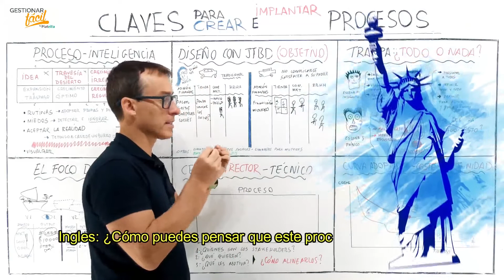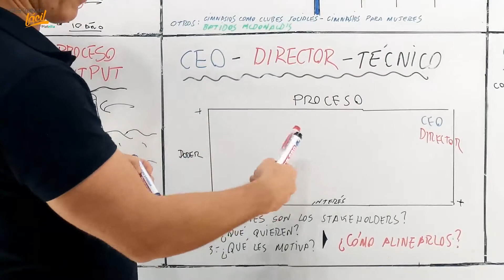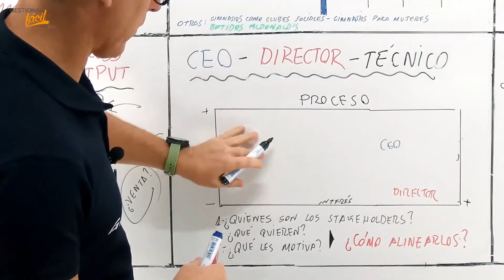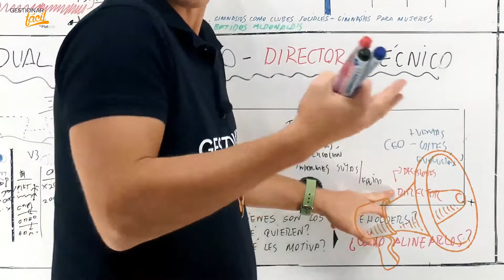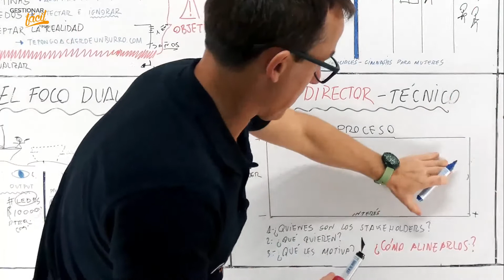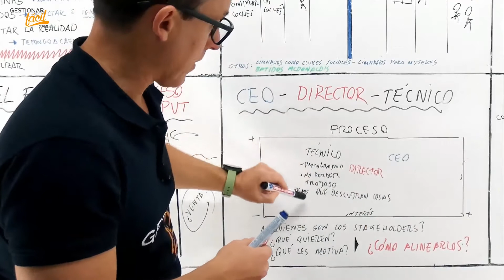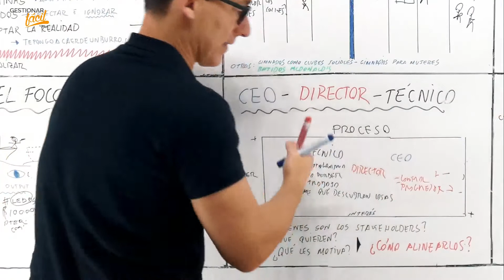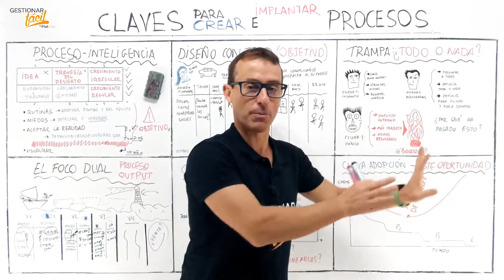ELABORACIÓN DE PROCESOS con tu equipo de trabajo - 3️⃣CLAVES para lograrlo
¿Quieres saber cómo entenderte con el CEO, director o técnico para que los procesos fluyan? … Esto de los procesos es un lío tremendo.

La implementación de procesos puede resultar sencillo, si tienes claro lo que puede suceder y cuál sería su resultado; pero muchas veces no tenemos en cuenta a los integrantes del proceso.

En este vídeo te explicamos qué personas pueden ser parte en la implementación de procesos. Descubre que desean alcanzar y su motivación, para conseguir alinearlos a los procesos de la empresa.

Contenidos
00:00 - Introducción
00:40 - Implementación de procesos
01:12 - Integrantes de los procesos
01:52 - Ejemplo de proceso comercial
07:20 - Ejemplo de proceso de operaciones
11:50 - Conclusiones

Item Title: Presentation Background Music
Item ID: PA4D5YT
Author Username:  IvanLuzan
Licensee: Araujo
Registered Project Name: Emprender Fácil
License Date: September 23rd, 2020